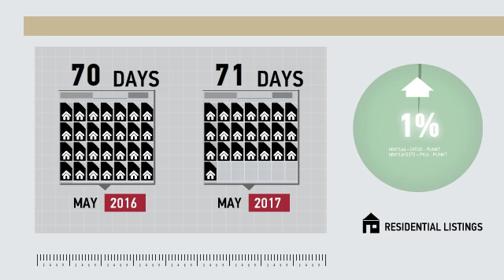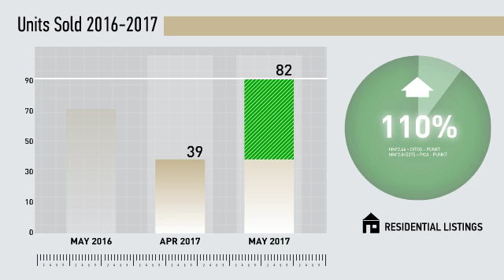Milford Single Family,CT, Real Estate Market Update from Higgins Group,June, 2017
Higgins Group Video Update recapping market activity within Milford Single Family, CT, during the month of June, 2017